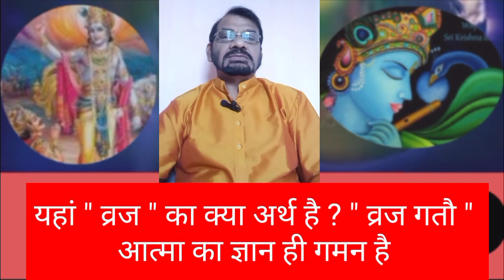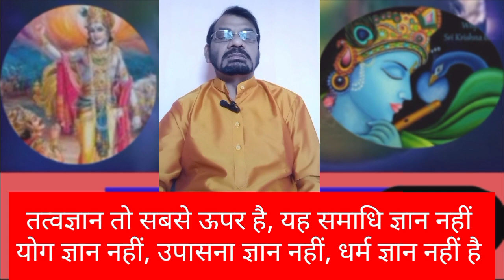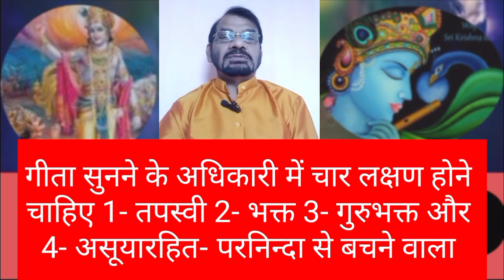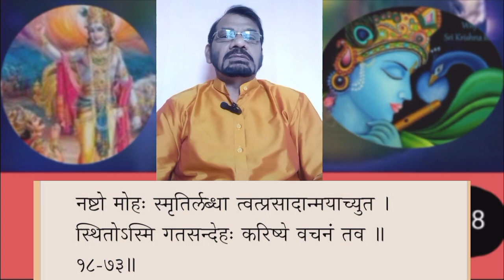गीता ज्ञान अध्याय-18 मोक्षसंन्यासयोग Part-128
भारत की इस पवित्र भूमि ने समय - समय पर ऐसे संत - महात्माओं को जन्म दिया जिनमें भगवान आदि शंकराचार्य का नाम प्रमुख रूप से आता है ! इन्ही के शांकर सम्प्रदाय की परम्परा के अंदर मैंने दीक्षा ली , मेरे पूज्य गुरुदेव स्वामी अखंडानंद जी के शिष्य थे तथा स्वामी अखंडानंद जी श्री उड़िया बाबा जी के शिष्य थे | मैंने अपने पूज्य गुरुदेव के चरणों में बैठकर ही शिक्षा - दीक्षा ली, हमारा अपने गुरु से सानिध्य लगभग 20 वर्षों तक रहा, अब उनका शरीर नहीं है | मैं जो भी बताता हूँ इन्ही अपने गुरुओं के वचन हैं | मैंने तो उनके वचनों के अनुसार साधना की है | ये वीडियो आदि बनाने मे हमारे गुरु की ही प्रेरणा है | उन्ही की आज्ञा के अनुसार मैं वेद,उपनिषद् , गीता आदि का प्रचार कर रहा हूँ | आप भी कृपया इस चैनल को सबस्क्राइब करें और आप भी पुण्य के भागीदार बने |
आप लोग यदि हमारे सभी वीडियो देखेंगे - सुनेगे तो निश्चय ही आपका अज्ञान दूर हो जायेगा |